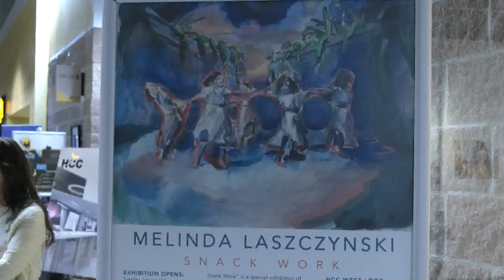HCC Beat - Snack Work - Melinda Laszczynski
HCC regularly presents gallery shows of work by its art faculty.  The most recent one at the West Loop campus uses watercolor to create a diary of the lockdown months.  Produced by Randall Williams and broadcast February 16th, 2024 on Stafford METV.